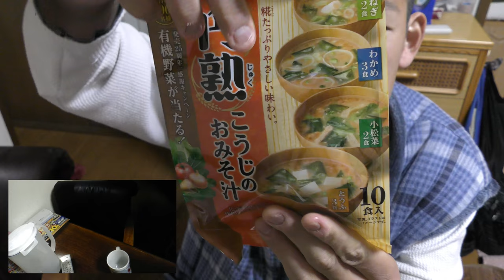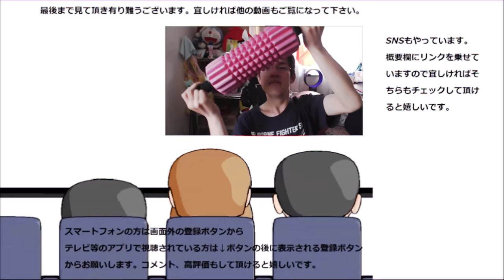ひかり味噌 麹味噌汁を飲んでみた。やっぱり朝はこれが良い！！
ひかり味噌　麹味噌汁を飲んでみました。
朝はやっぱり、これが一番ですね。目覚めもスッキリ！！
贈り物は此方まで↓
〒153-0042